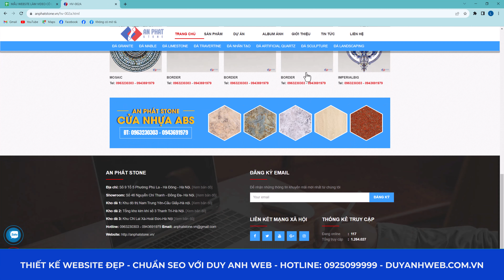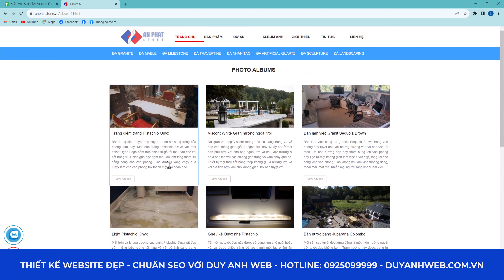Mẫu Website Bán Hàng Chuẩn Seo - Giao diện Demo Đá Nhân Tạo Mã Số ĐNT36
🏠 HÀ NỘI:
🏠 ĐÀ NẴNG:
 🏠 HỒ CHÍ MINH:
37/2C/10 đường C18 P. 12 Q. Tân Bình,  Hồ Chí Minh.
☎️ Hotline miễn cước: 18006223 | 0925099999